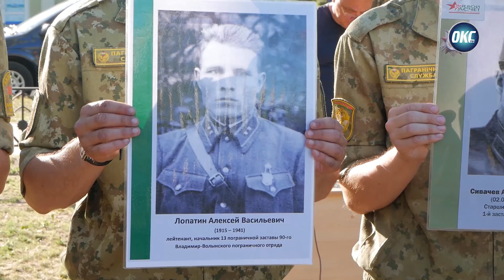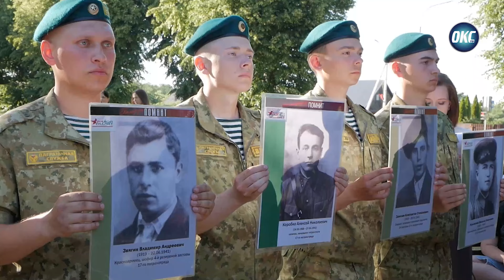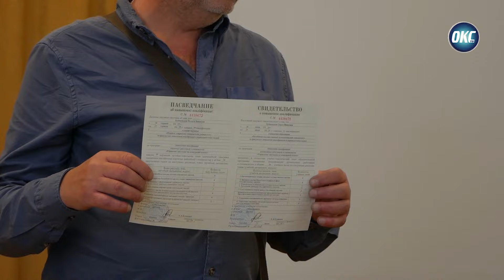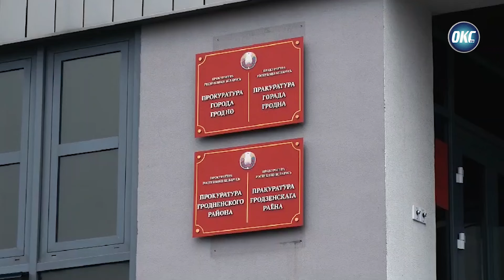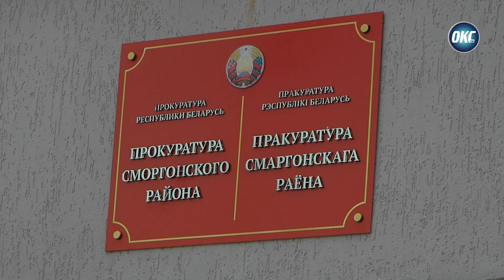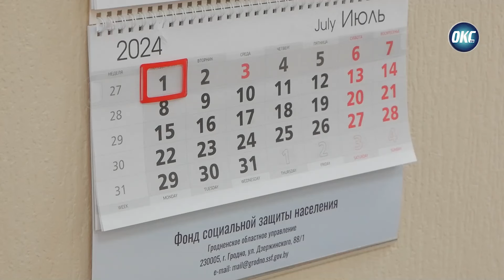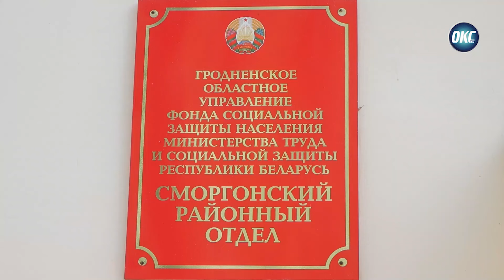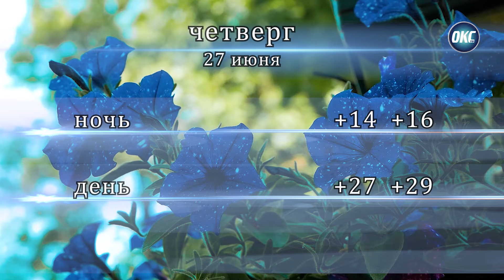События 25 июня 2024 года / Боевой расчёт / Управление закупками / Новшества по больничным / Новости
00:00 Вступление
00:19 Боевой расчёт - вспомним всех поимённо…
03:53 Сморгонщина помнит подвиги героев Великой Отечественной войны!
06:13 Управление закупками
08:52 День работников прокуратуры
15:36 Новшества по больничным
18:58 Прогноз погоды

«Светлы шлях» в Инстаграм –   / smorgon_svetly_shliah

«Светлы шлях» на Фейсбуке –   / shliah.by

«Светлы шлях» в Твиттере –   / svetlyshliah